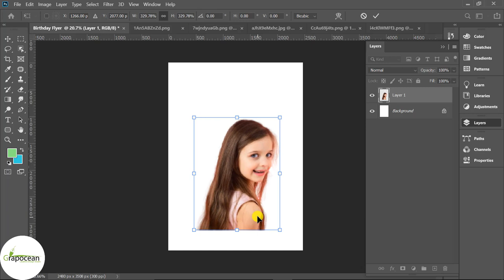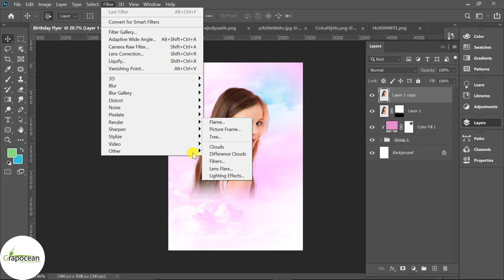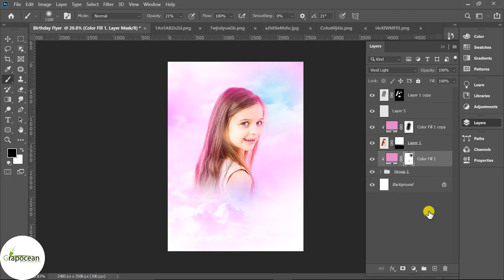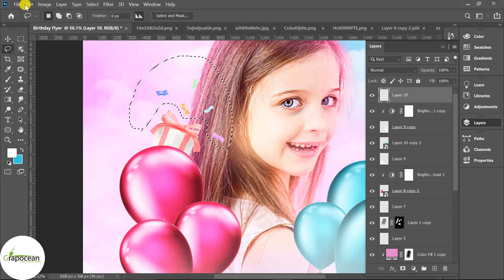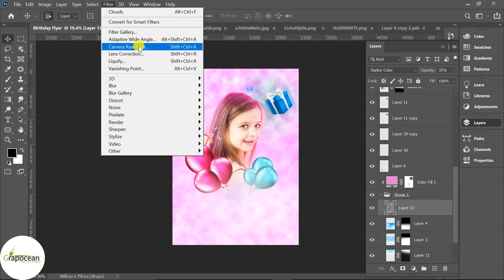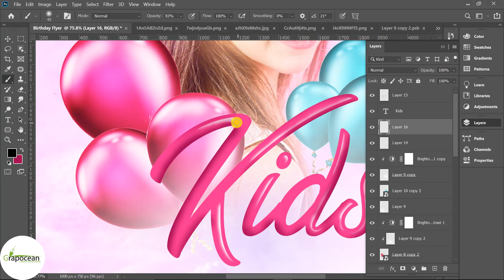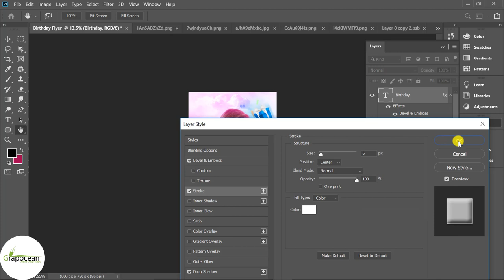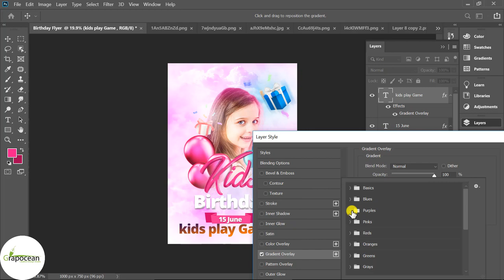How To Make Birthday Party Flyer Design | Adobe Photoshop Cc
This tutorial is about making birthday flyers in Adobe Photoshop CC. In this tutorial, I will show you step by step how to design a creative party flyer in Adobe Photoshop. Try to watch my all tutorials.